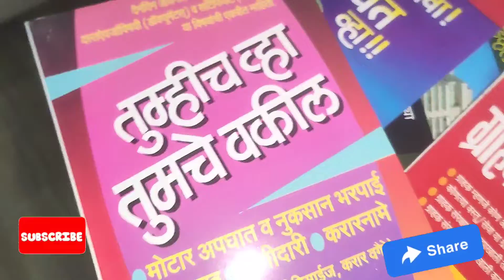पहा See Manorama Prakashan books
Manorama Prakashan books,

or Manorama Publication books online

From Bapuji Stationery Mart (since 1948)